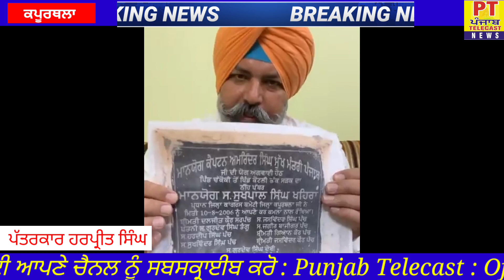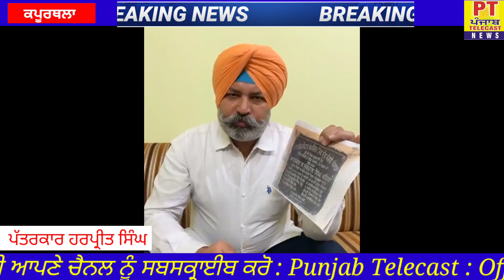ਸੁਖਪਾਲ ਸਿੰਘ ਖਹਿਰਾ ਨੇ 2006 ਵਿੱਚ ਗੈਰ-ਸੰਵਿਧਾਨਕ ਨੀਹ ਪੱਥਰ ਦੀ ਸ਼ੁਰੂਆਤ ਕੀਤੀ ਸੀ- ਅਮਨਦੀਪ ਸਿੰਘ ਗੋਰਾ ਗਿੱਲ,,,